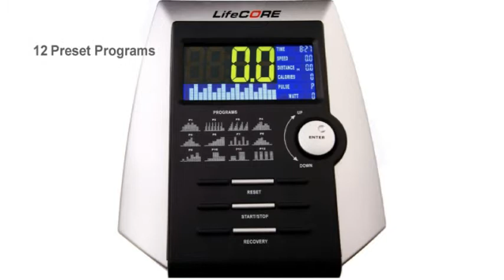LifeCORE LC 985VG elliptical cross trainer review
A short video about main features of the LifeCore LC 985VG elliptical cross trainer. In-depth review on LifeCORE LC985VG and many more elliptical machines you'll find